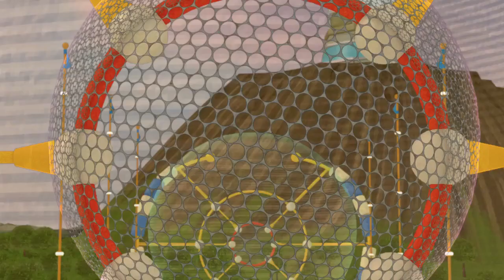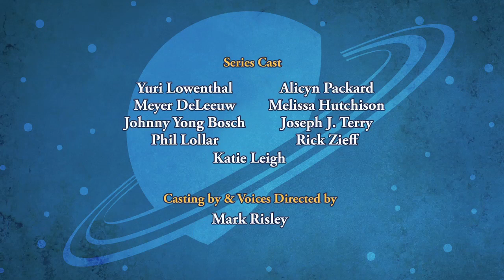SPACE RACERS: Some Body for AVA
Observing a rousing Orb-O match, AVA wonders how much fun it might be to actually play the game herself. This gives the racers an idea, and with Coot's help they prepare a surprise for their loyal computer guidance system: her very own robotic body!

Now she can fly, race around, and eat in the cafeteria with Eagle and friends. She's like a young child, learning everything by trial and error... but once she joins her first Orb-O game, it turns out that AVA is incredibly clumsy.

The cadets don't know what to do. Luckily, just as they're about to confront her, AVA admits she's been having similar doubts. Having a body isn't all it's cracked up to be, and she misses her old incorporeal self. Returning to utilizing just her voice and technical expertise, she helps guide the kids to victory!